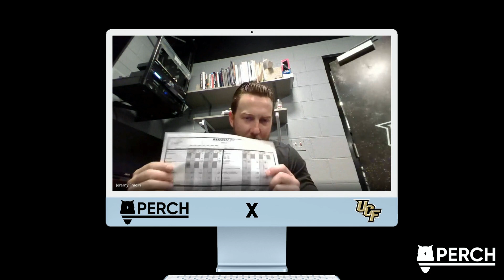Perch and UCF Baseball with Jeremy Fradin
Learn more about how Coach Jeremy Fradin uses Perch at UCF Baseball to improve and monitor performance pre and in-season with his baseball players.

0:00 - Jeremy's coaching history and philosophy
2:30 - Technology he's used over the years
5:55 - Using and consolidating performance data to drive decision making
9:20 - Mobility and activation for baseball players, PRI, FRC, and practicality
12:15 - Using Perch and VBT for player development
16:40 - Using LV profiles and velocity to drive athlete buy-in and compliance
18:42 - Digging deeper into Using VBT on the floor in-season and off-season for baseball players
21:35 - The value of efficient assessments and using Perch EVALUATE at the weight rack
26:15 - Stoplight buckets for athletes and subsequent program adjustments